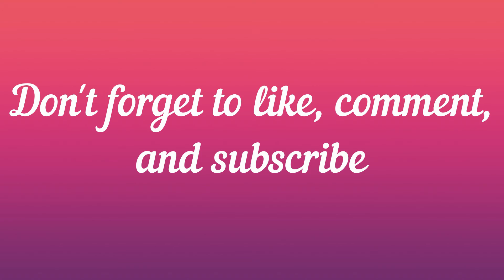First Thoughts on Ma (2019)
My initial thoughts on the 2019 horror movie Ma, starring Octavia Spencer playing against type.

Ma:

Directed by
Tate Taylor

Produced by
Jason Blum
Tate Taylor
John Norris

Screenplay by
Scotty Landes

Starring
Octavia Spencer
Juliette Lewis
Diana Silvers
Corey Fogelmanis
Luke Evans

Gregory Tripi

Cinematography
Christina Voros

Edited by
Lucy Donaldson
Jin Lee

Production
companies
Blumhouse Productions
Wyolah Films

Distributed by
Universal Pictures

Running time
99 minutes

Country
United States

Language
English